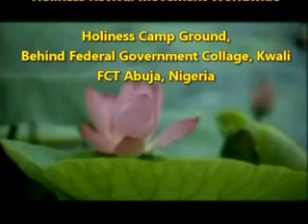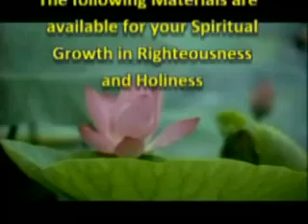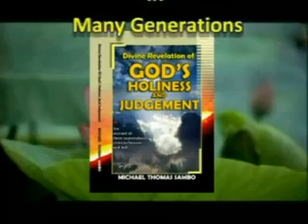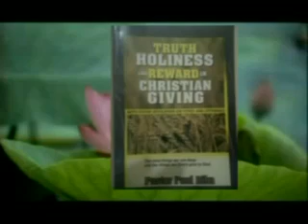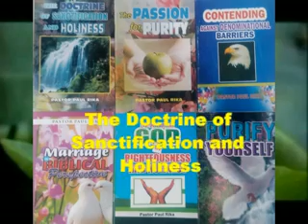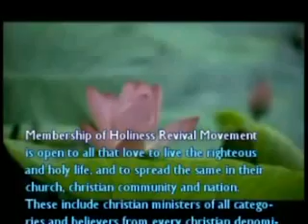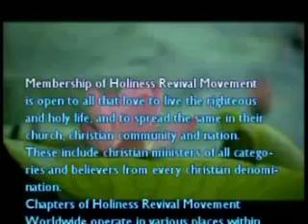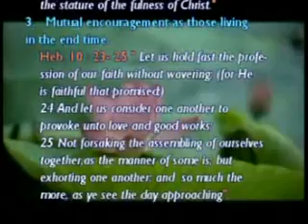HRMW846 BIBLICAL EXAMPLES OF FAITH IN GOD by Pastor Paul Rika